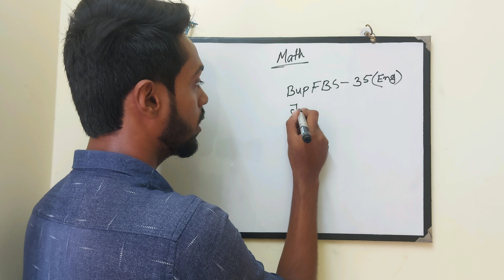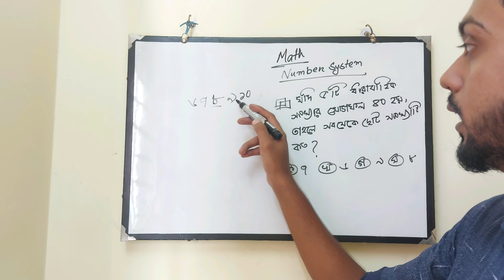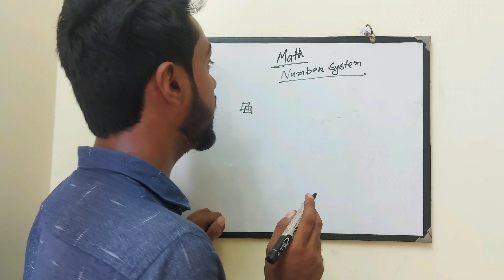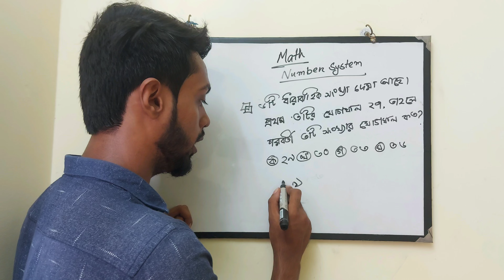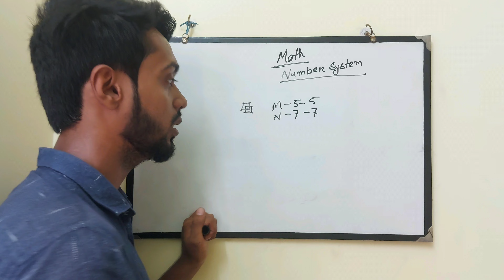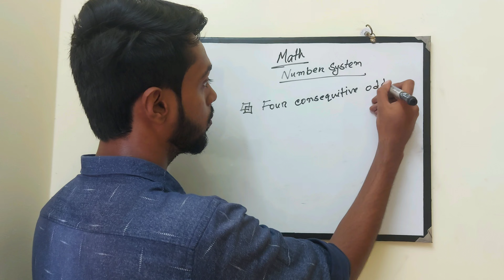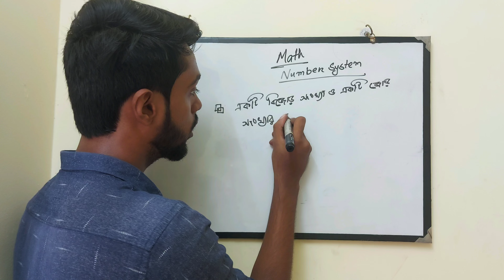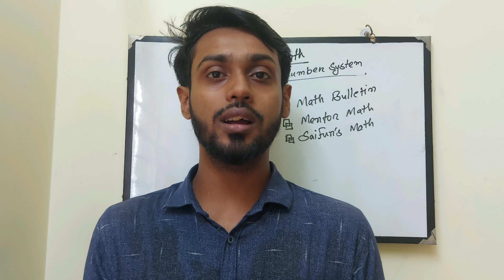Math Class (JU B,E unit and BUP FBS) | ৩-৪ মার্ক কমন একটি ভিডিওতে | Jahangirnagar University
১লা নভেম্বর থেকে জাবির B,C ইউনিটের ব্যাচ শুরু হতে যাচ্ছে, যারা ২০২২-২৩ শিক্ষাবর্ষে সেকেন্ড টাইম প্রস্তুতি জাবির জন্য আমাদের মাধ্যমে করতে চাও দ্রুত এখনই এনরোল করো সময় নেই।
জাহাঙ্গীরনগর বিশ্ববিদ্যালয় এডমিশনের জন্য অনলাইন ব্যাচে B,C ইউনিটের একত্রে প্রিপারেশন নেয়ার জন্য অনলাইন প্রাইভেট ব্যাচে আমার কাছে পড়তে পারো, JU B,C ইউনিটের জন্যকরলে BUP এর FSSS ও FASS কভার হবে, ফুল কোর্স তিন মাসে শেষ হবে আর মডেল টেস্ট পরীক্ষা চলবে একদম জাবি ভর্তি পরীক্ষার আগপর্যন্ত। নভেম্বর থেকে ক্লাস শুরু। ক্লাস হবে জুম অ্যাপসের মাধ্যমে, ছবি ট্রিকস ইত্যাদি থাকবে মুখস্থ পার্টের জন্য, যারা একটু প্রিপারেশন নিয়েছো তাদের জন্য বেস্ট হবে, অনেক এডভান্স লেভেলের জিনিস সময় দিয়ে সুন্দর করে বুঝানো এবং পড়ানো হবে, মেইন লক্ষ্য অবশ্যই তোমার চান্স, জাবিতে যাতে একটি সিট তুমি পাও।

বাংলা  সাহিত্য | ইংরেজী সাহিত্য | Math IQ | সহ সকল বিষয়ভিত্তক GK পড়ানো এবং দিকনির্দেশনা দেওয়া হবে বিভিন্ন ফ্রি শিট, দাগানো বইয়ের মাধ্যমে এবং উপরোক্ত মডেল টেস্টও ফ্রি থাকছে | চান্স পাবাই পাবা যদি আমার দেখানো পথে চল ইনশাল্লাহ্ ওয়াদা করছি।

ফি: ৩,৫০০ টাকা (Monthly System)
Phone Number► 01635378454 (It is also WhatsApp Number)